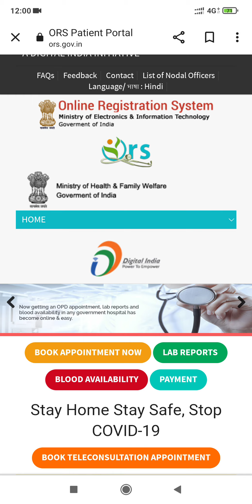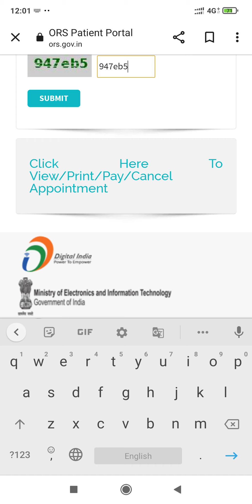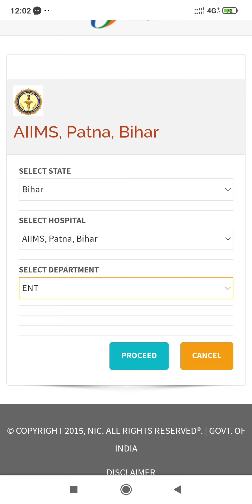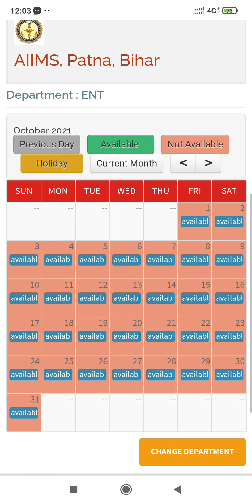AIIMS में गला,कान,और नाक के लिए किस departmant में appointment book kare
AIIMS में गला,कान,और नाक के लिए किस departmant मे Appointment Le ?

otolaryngologist
Otolaryngology is a medical specialty which is focused on the ears, nose, and throat. It is also called otolaryngology-head and neck surgery because specialists are trained in both medicine and surgery. An otolaryngologist is often called an ear, nose, and throat doctor, or an ENT for short.

ENT Department
We perform endoscopic surgery, including micro ear surgery, micro laryngeal surgery where we offer high-quality patient care.

We deal with all aspects of ENT care from minor procedures to major surgical interventions too.
We treat all ENT, vertigo and voice problems. This includes endoscopic examinations.
Microscopic ear surgeries, from ear drum repair to cochlear implants.
Endoscopic nasal and sinus surgeries.
Endoscopic skull base surgeries.
Transnasal surgery for brain tumours such as pituitary adenomas, chordomas, meningiomas.
All throat including tonsillitis and adenoid. Sugar check for oral malignancies.
Microscopic laryngeal surgery for voice disorders.

All surgery on the ears, nose, throat
Modern surgery has developed to such an extent that the body of knowledge and technical skills required have led to surgeons specializing in particular areas, usually an anatomical area of the body or occasionally in a particular technique or type of patient.
Otolaryngology is a medical specialty that treats conditions of the ears, nose, and throat. Specialists in this field have training in surgery as well as medicine.
Because otolaryngology involves the ears, nose, and throat, these specialists are known as ear, nose, and throat (ENT) doctors.
For an ENT physician, the ear, nose, throat, larynx, and the sinuses are in the scope of treatment areas.